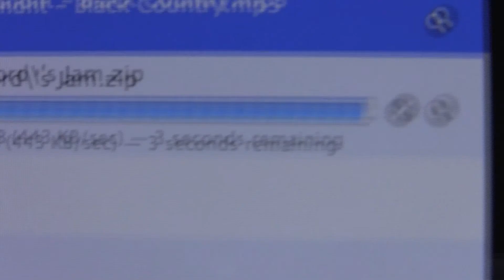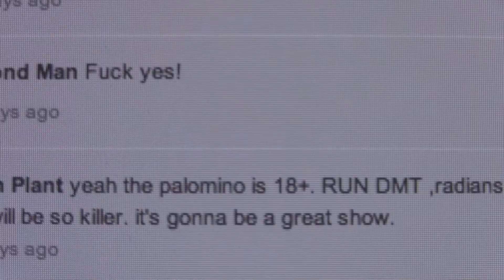Tonstartssbandht - documentary demo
Production demo by Emily Kai Bock